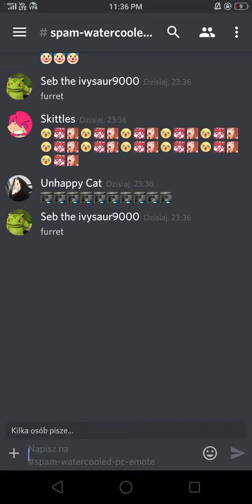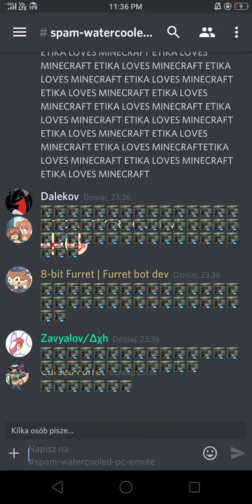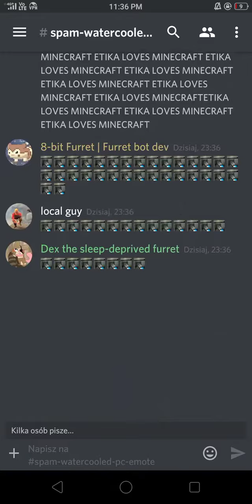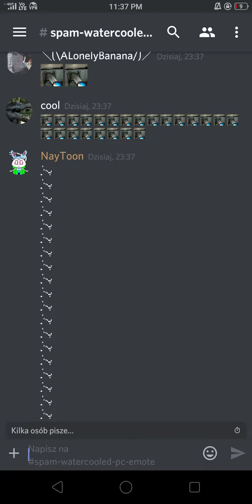Water cooling PC is the future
The future of Anoyth's server.